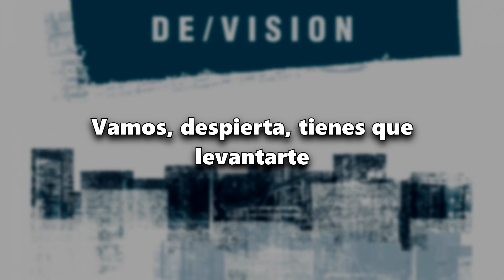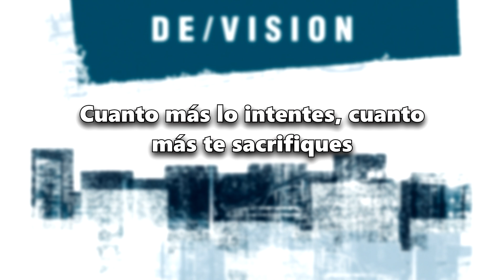De/Vision - A Pawn In The Game (Sub. español)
A Pawn In The Game || Un Peón En El Juego

"...𝙔𝙤𝙪 𝙠𝙣𝙤𝙬 𝙮𝙤𝙪'𝙧𝙚 𝙟𝙪𝙨𝙩 𝙖 𝙥𝙖𝙬𝙣 𝙞𝙣 𝙩𝙝𝙚 𝙜𝙖𝙢𝙚, 𝙣𝙤𝙗𝙤𝙙𝙮 𝙬𝙞𝙡𝙡 𝙧𝙚𝙢𝙚𝙢𝙗𝙚𝙧 𝙮𝙤𝙪𝙧 𝙣𝙖𝙢𝙚..." 🎶 Espero les guste.

De/Vision // Citybeats // 2018 //